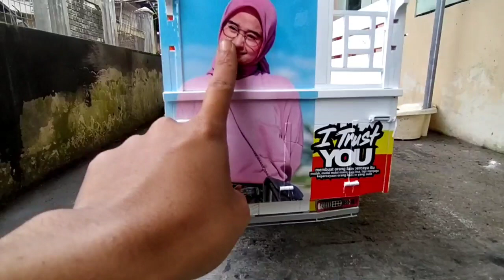MINIATUR RC TRUK CANTER MBOIS, HARGA 3.5 JUTA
info pemesanan
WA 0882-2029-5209